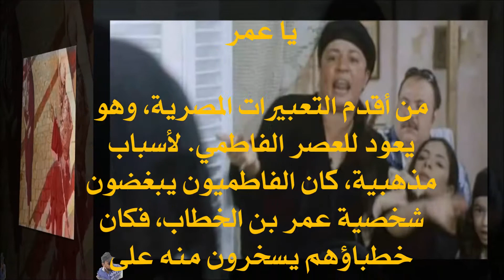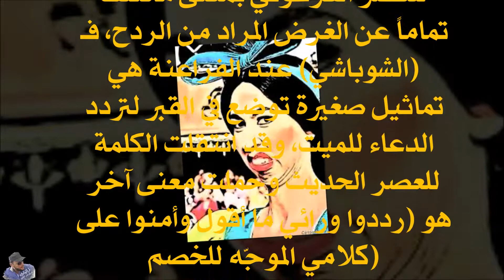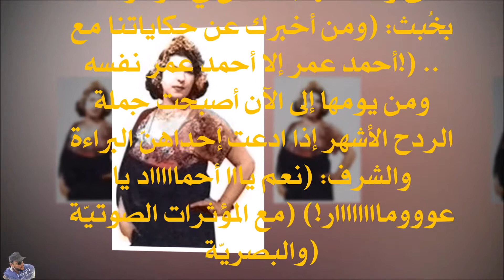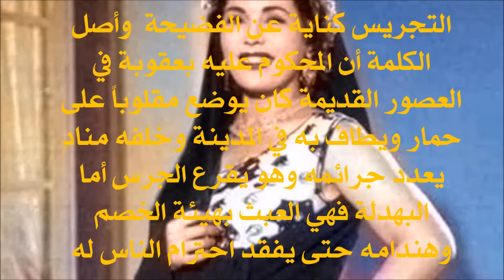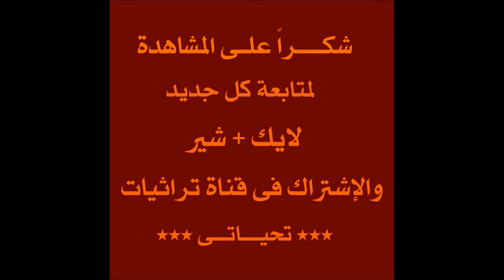من قاموس الردح الشعبى المصرى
معلومات وتراث شعبى
أرجو الإشتراك فى قناتى الجديدة المخصصة لتعليم الرسم
Music in this video
Listen ad-free with YouTube Premium
Song
Letting Go
Artist
HOOKSOUNDS
Album
HAAWK for a 3rd Party; HAAWK Publishing, and 1 Music Rights Societies